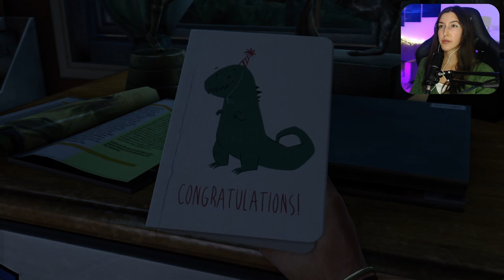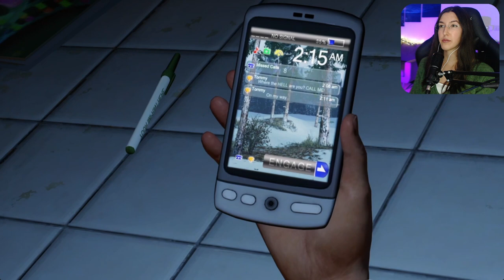Wait, that really happened!? | The Last of Us Playthrough | Part 1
Welcome to my The Last of Us Playthrough!

Join me, Joel and Ellie as they fight their way through hordes of zombies and blood thirsty humans.